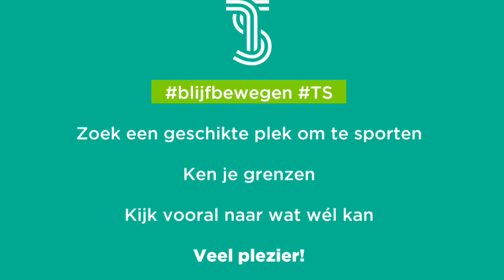Blijf Bewegen volwassenen: volledige workout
Kom in beweging met de workout van Roy tijdens Blijf Bewegen

Wil je live meedoen met Blijf Bewegen?
Bekijk hier het weekrooster en schakel op de juiste tijd naar onze Facebook-pagina om deel te nemen.